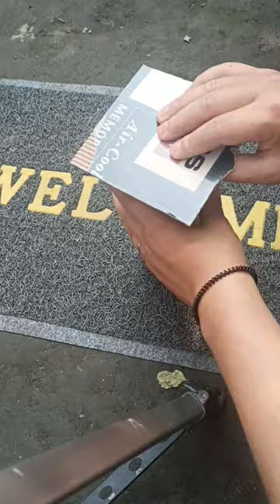Make your own Water bottle Stand on Bycycle🔥 ||Best-simple hack||DIY